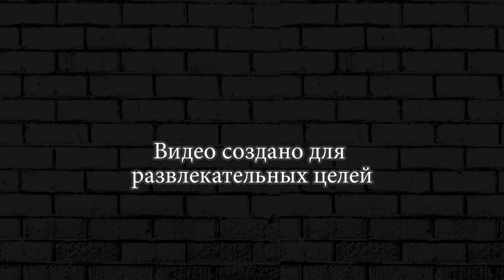ЛЕОН ПРОКАЧКА БРАВЛ СТАР ► ИСПЫТАНИЕ BRAWL STARS #35